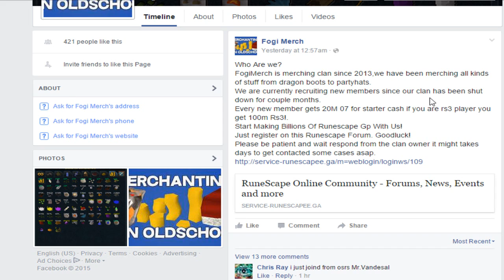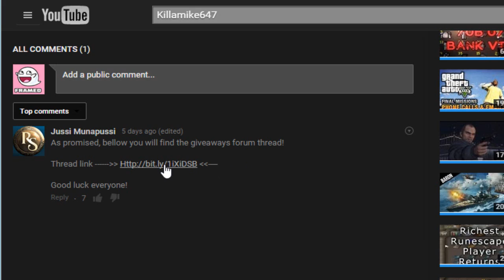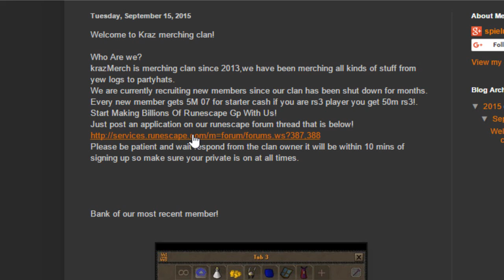Oldschool Runescape Phishing